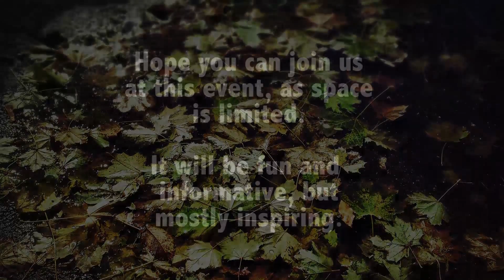The Fine Art Workshops ~ "Mobile"